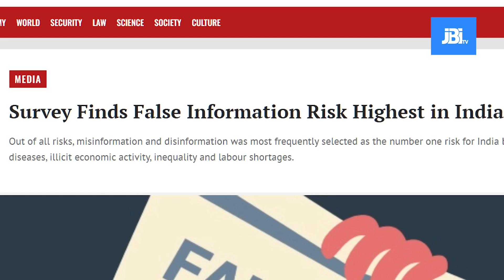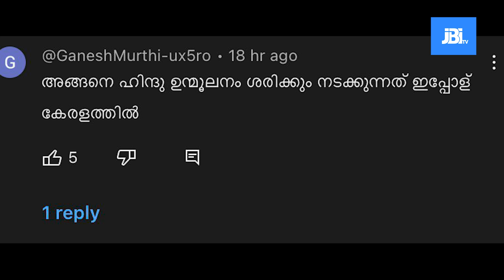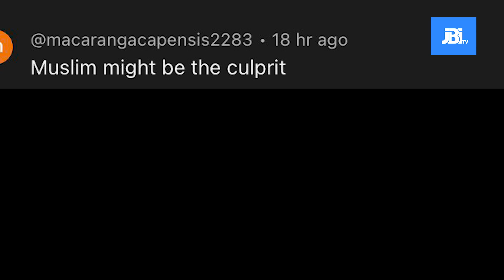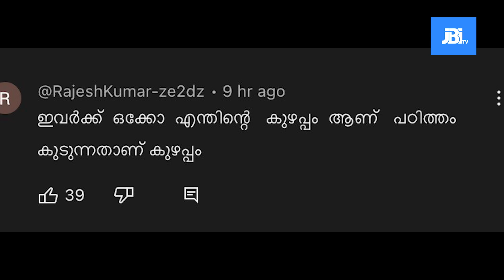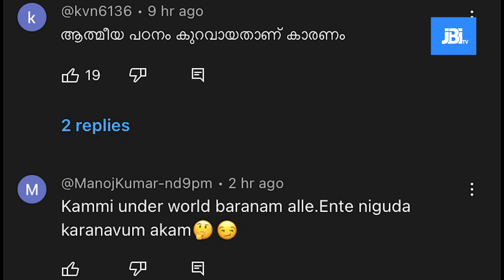ഊഹാപോഹ അക്രമികൾ | Malayalam News